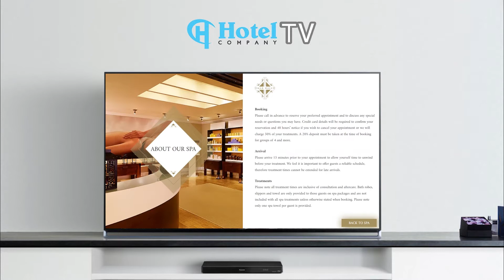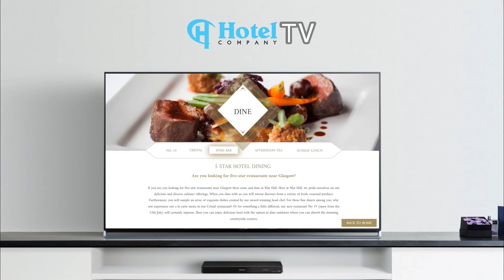Mar Hall Golf & Spa Resort Essential TV System Demo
This is a sample demo for Mar Hall Golf & Spa Resort on an Essential TV System Package. Our Essential Package offers a stylish, cost-effective solution, packed with a variety of essential features to offer the ultimate information TV System. Keep their guests up to date with the latest hotel offers, events and general information without having to invest into an expensive system.